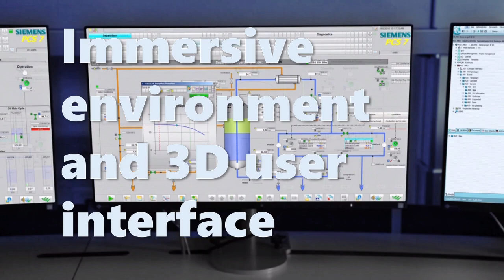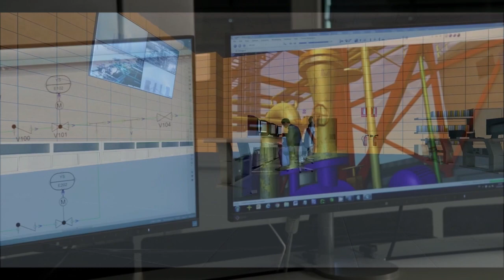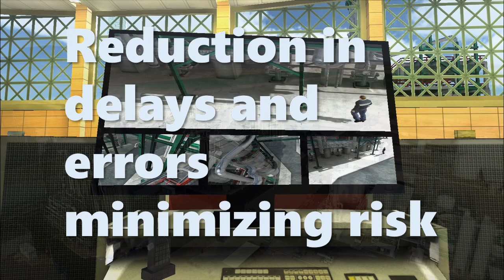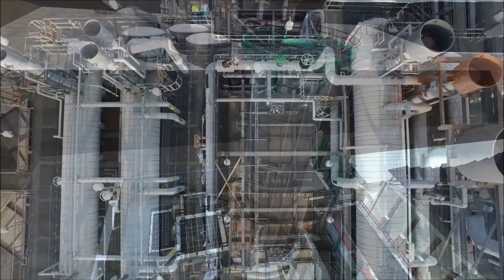XR Immersive Training solutions in Industry 4.0 Ecosystems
Innvestion 4.0 deploy an intelligent XR ecosystem with the specialized know-how to turn unstructured data into value-adding information, e.g. when providing services such as preventive maintenance, security management or operational management.

Innvestion was finalist of the Next47 Siemens StartUp program in 2017.